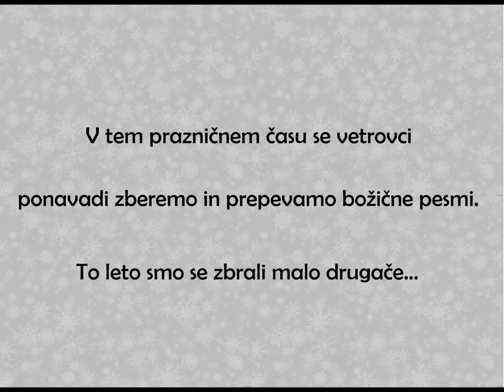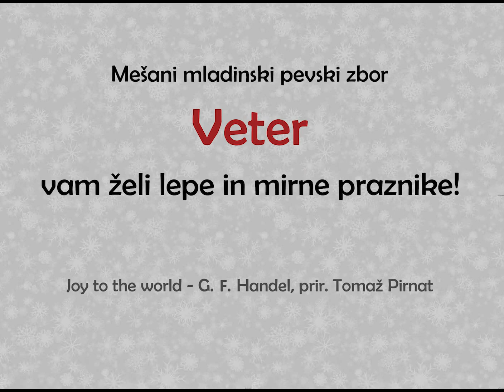VeterXmasSpecial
G. F. Haendel, prir. T. Pirnat: Joy To The World

MeMPZ Veter
Tereza Podlogar, zborovodkinja